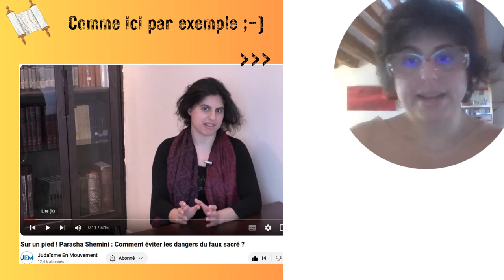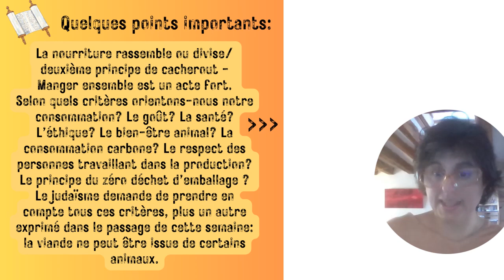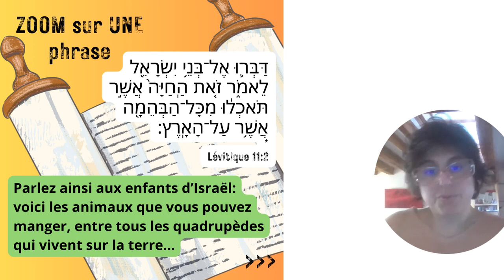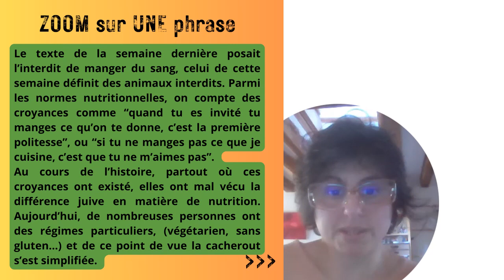Freiner la toute puissance humaine...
En tant qu'êtres humains, nous avons la possibilité de nous approprier les ressources de la terre, y compris la consommation de viande. Quelles limites posons-nous à ce pouvoir? D'une certaine façon, la cacherout, c'est la création qui nous interdit une domination illimitée.